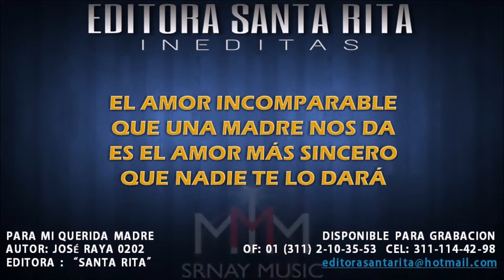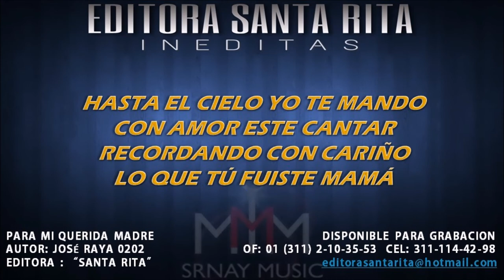Para Mi Querida Madre - Inedita 0202 (DISPONIBLE PARA GRABACION)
TEMA: PARA MI QUERIDA MADRE
AUTOR: JOSÉ REYA 0202